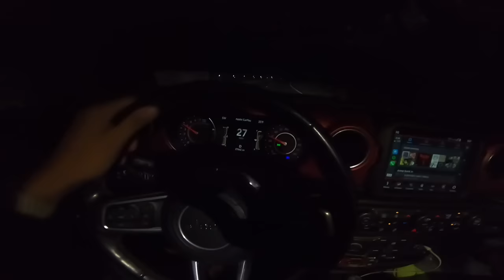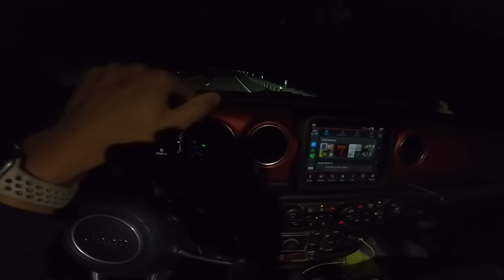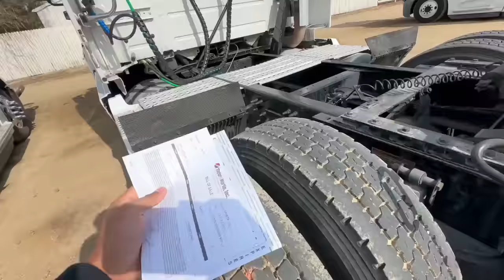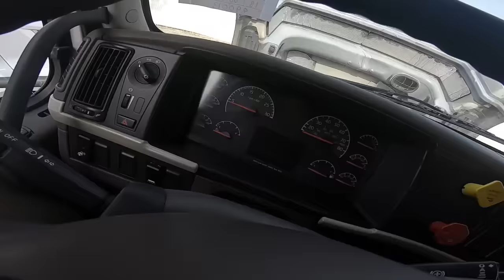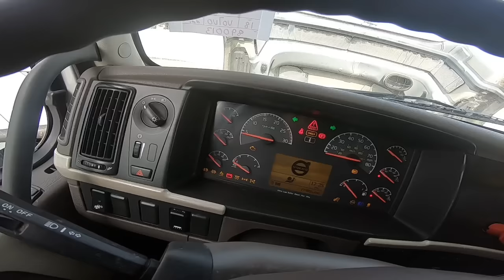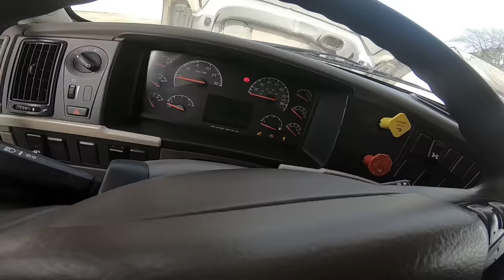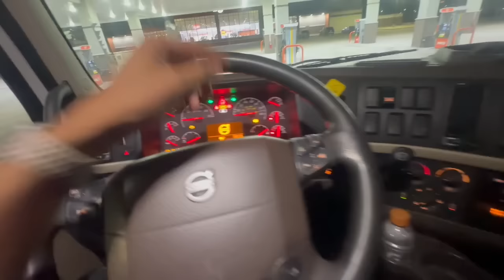BUSQUE MI NUEVO CAMION Y ME LLEVE EL SUSTO DE MI VIDA LLEGALE 😢😶‍🌫️🥵